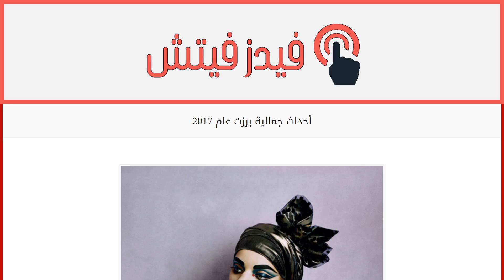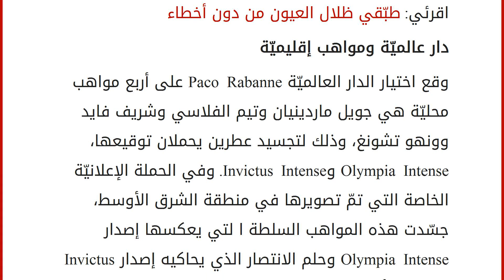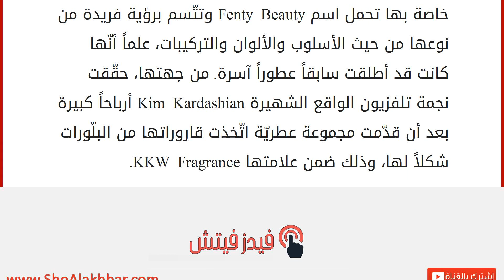أحداث جمالية برزت عام 2017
إقراألمقال كاملا :
أحداث كثيرة حصلت في العام 2017 في عالم الجمال والموضة والمشاهير والفنّ والسياسة والثقافة والرياضة… في ما يلي نتطرّق إلى أهمّ ما جرى من تطوّرات ومستجدّات في عالم الجمال. مجموعة جماليّة من نوع آخر
اشتهرت علامة Christian Louboutin بمستحضراتها من طلاء الأظافر وأحمر الشفاه لسنوات طويلة، قبل أن تفاجئنا في العام 2016 بطرح مجموعة عطريّة استثنائيّة. أمّا في العام 2017، فقدّمت مجموعة خاصّة بماكياج العيون تحمل اسم Les Yeux Noirs وتتضمّن ماسكارا وآيلاينر سائلاً وأقلام تحديد للعينين وأقلام تحديد للحاجبين.
اقرئي: طبّقي ظلال العيون من دون أخطاء
دار عالميّة ومواهب إقليميّة
وقع اختيار الدار العالميّة Paco Rabanne على أربع مواهب محليّة هي جويل ماردينيان وتيم الفلاسي وشريف فايد وونهو تشونغ، وذلك لتجسيد عطرين يحملان توقيعها، Olympia Intense وInvictus Intense. وفي الحملة الإعلانيّة الخاصة التي تمّ تصويرها في م